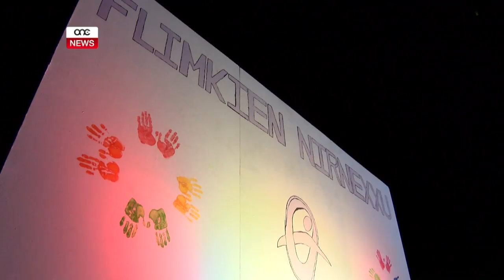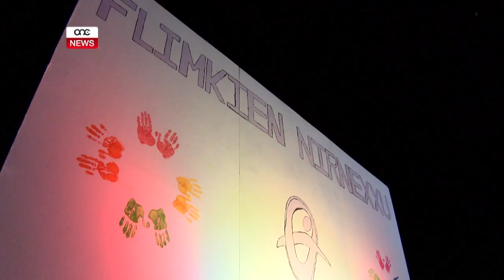JIEĦDU R-RIEDNI WARA LI NTRIKBU MID-DROGA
ONE.COM.MT - Ħamest irġiel u żewġ nisa temmew b’success programm tas-Sedqa għar-rijabilitazzjoni mid-droga. Tul is-snin is-Sedqa ħadmet ma’ mijiet ta’ żgħażagħ li sfaw mirkuba mill-vizzju tad-droga. Uħud minnhom reġgħu waqgħu fil-vizzju waqt li oħrajn reġgħu ħadu r-riedni f’idejhom u qabdu t-triq tas-success.
Fic-cerimonja tal-gradwazzjoni tal-bieraħ spikkaw l-esperjenzi tal-irġiel u n-nisa, fosthom ta’ mara li fl-aħħar xhur għamlu sagrificcji kbar biex ħarġu mill-vizzju tad-droga.